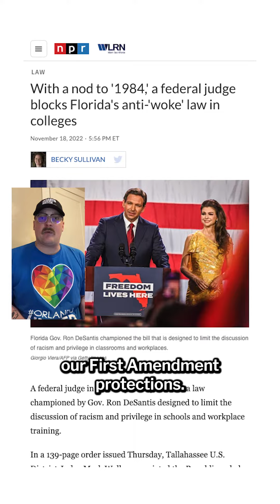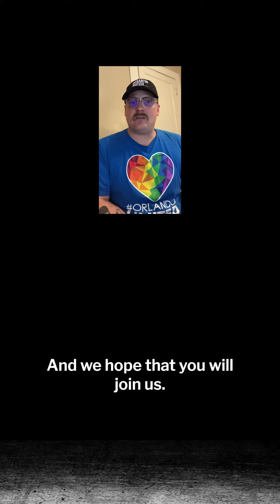America's most Anti First Amendment governor. DeSantis Watch TikTok Update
America's whiniest governor is also America's most Anti First Amendment governor. Last week he banned AP African American studies, but that's just part of his plan. Learn more about Ron DeSantis' anti-education agenda in this week's DeSantis Watch Update.